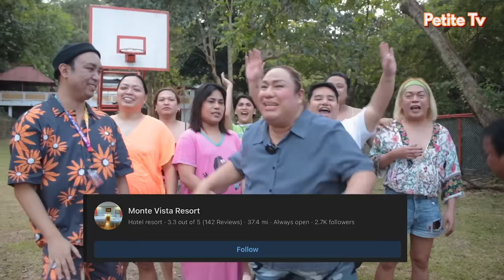KADANG-KADANG NG BAO CHALLENGE | PETITE TV